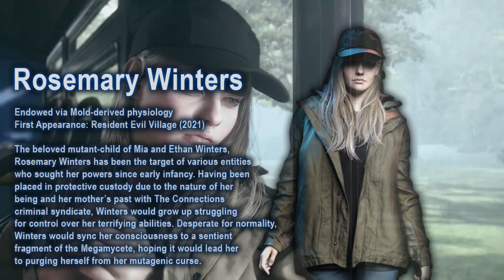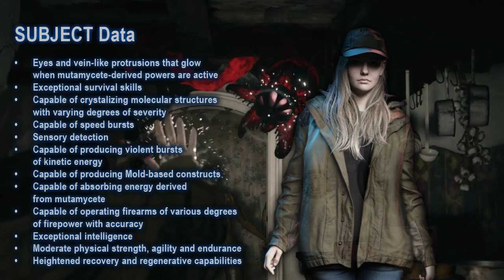Battle Data - Rosemary Winters (Resident Evil LORE)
Battle Data - Rosemary Winters is an info video that covers the mutamycete-empowered daughter of Ethan Winters from Resident Evil - Village and its long awaited DLC, Shadows of Rose.

Excluded from this video are the Rose Copies featured in Shadows of Rose. While they are an echo of Rosemary Winters as a result of Mother Miranda’s experimentations, we wanted to feature the real deal and all the powers she has to offer.

Credit to Bigmadbruh112 for their render of Rosemary Winters. To see more of their fantastic models, you can check them out

Lastly, thanks to Jeannie Tirado for your portrayal of Rosemary Winters. If you come across this video, I sincerely hope you enjoy it!

Times:
Rosemary Winters | 00:35

Propelled Village (Resident Evil - Village) | 00:00